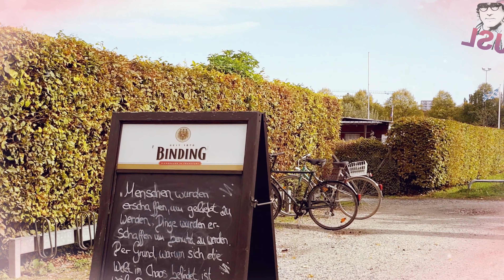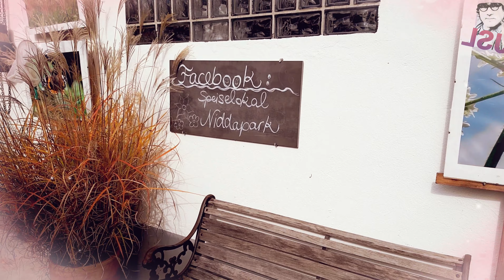🇩🇪 [맛집추천] Niddapark- Frankfurt am Main 🥪 맛 Act.1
[독일식당] 족발과 슈니첼 정말 맛있어요..^^ Gaststätte Naddapark